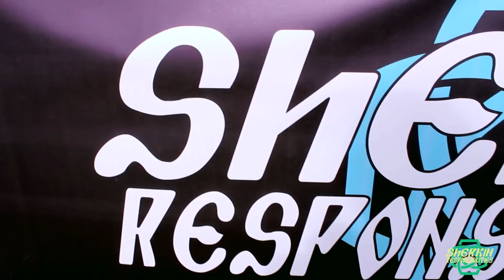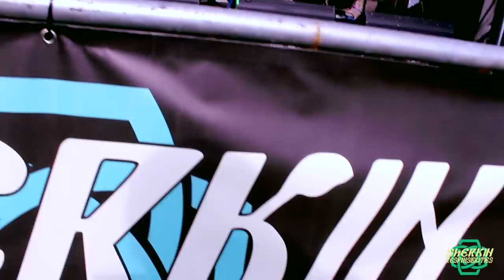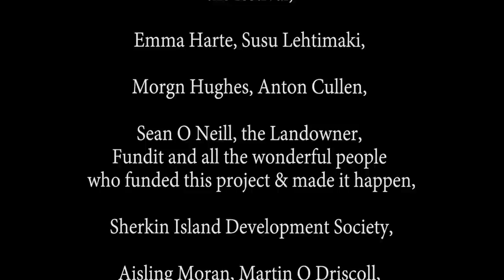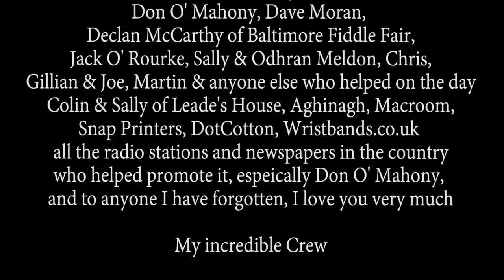Sherkin Responsibilities Music Festival 2013 (Official Video)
Sherkin Responsibilities music festival was a Non-Profit event held on Sherkin Island on 17th August 2013.  It was held to commemorate and celebrate Kila's 25 year anniversary as well as The Pale's 21 year anniversary and to bring them to the idyllic setting of Sherkin Island in West Cork.  Other bands that performed at the event were The David Nelligan Thing, Goldfish Syndrome, Julie Goo, Ian Richards, David Carroll, Mide Houlihan and Gary Baus.  It was organised and run by Joanne Collins of Jo Coll Productions.